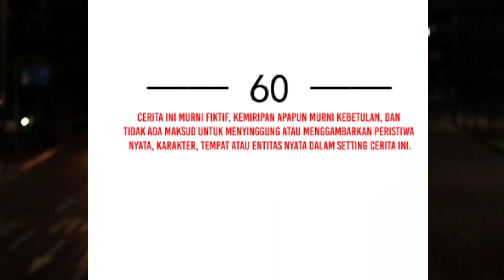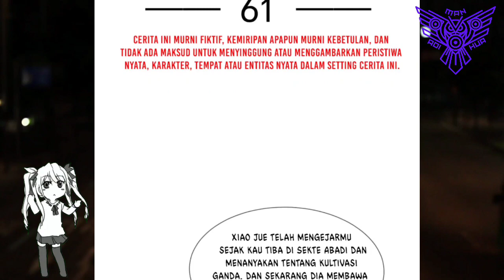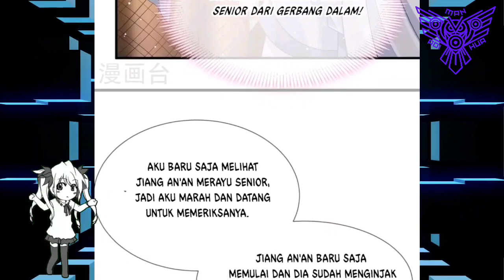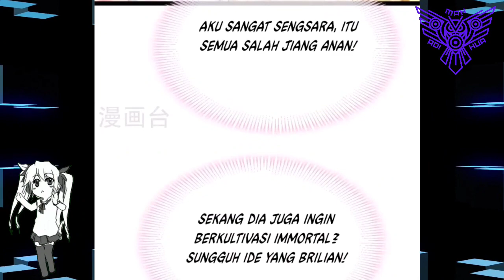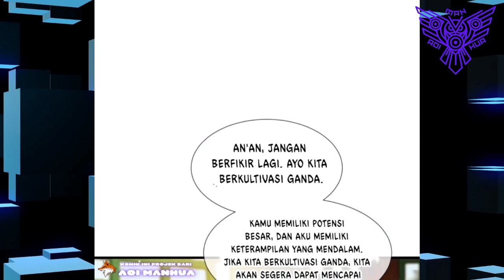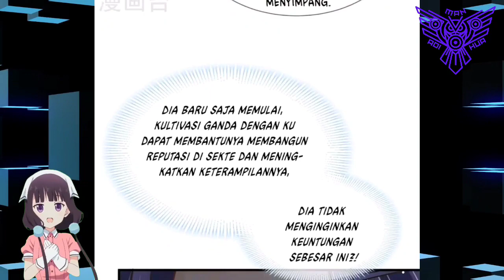[INDO] Tak Ada Harganya ™ Supreme AI System Chapter 61 ™ Aoi Manhua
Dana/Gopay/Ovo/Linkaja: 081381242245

COPYRIGHT / LICENSING